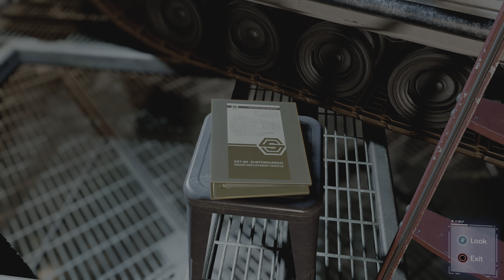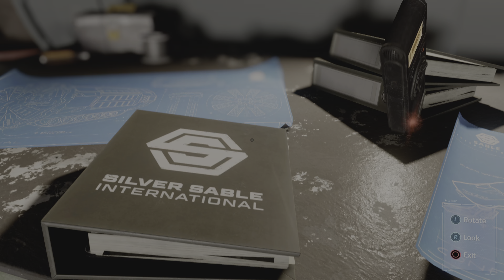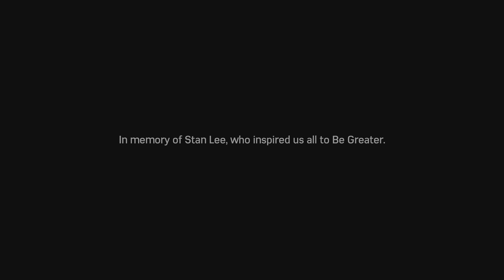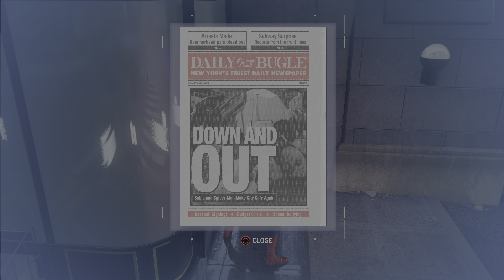Marvel's Spider-Man Remastered - Part 48 - 4K Ray-Tracing Playstation 5 Gameplay